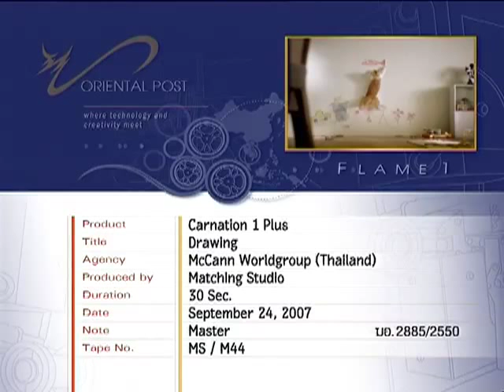Drawing 30s Carnation 1PLUS